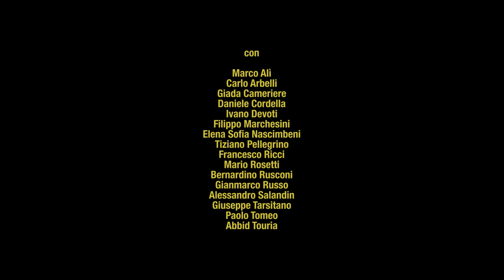Giulio Wilson - Mia bella ciao (Official Video)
Regia: Paolo Mercadante
Crew: Emanuele Iannantuoni; Yassas Navaratne; Piero Passaro; Giovanni Tormene

Note:
La parte introduttiva appartiene ad una vecchia registrazione della voce della signora Armida Casadio, soprannominata "Mentina",  nonna di Giulio Wilson.

Un ringraziamento speciale a Marco Alì, Carlo Arbelli, Giada Cameriere, Daniele Cordella, Ivano Devoti, Filippo Marchesini, Elena Sofia Nascimbeni, Tiziano Pellegrino, Francesco Ricci, Mario Rosetti, Bernardino Rusconi, Gianmarco Russo, Alessandro Salandin, Giuseppe Tarsitano, Paolo Tomeo, Abbid Touria.

MIA BELLA CIAO - GIULIO WILSON
(Wilson-Sacripanti/Wilson Sacripanti)

A noi ci chiamano giganti, così vicini ma distanti,
da qui in alto non capiamo che il buon senso non ha senso tra l'invidia della gente,
i libri son futilità e le canzoni tralalla: motivetti dell'estate da cantare in riva al mare come emblema culturale della nostra civiltà.

A noi ci chiamano giganti, tre passi indietro e un passo avanti,
ci crediamo superiori, ci fidiamo dei potenti poi non siamo mai contenti.
Mangiamo tofu perché è veg e matriciana con lo speck ma dentro al centro commerciale, l'etichetta non guardare, non ti deve interessare,
fatti sempre i cazzi tuoi.

Una mattina, mi son svegliato mia “Bella Ciao” e questo mondo era impazzito.
Una mattina, mi son trovato mia “Bella Ciao”, con i miei sogni appesi al muro come una foto in bianco e nero.

A noi ci chiamano giganti, siamo tanti ed occupanti, schiavi del modernariato, degli errori del passato sulle vittime innocenti, tra le bombe e l'aldilà o nella mente di chissà, siamo schiavi dei progressi, dei partiti nei congressi e va buò, qui pro quò, dove andremo non lo so.

Ho in tasca la mia libertà, domani che valore avrà, chissà?

A noi ci chiamano giganti.